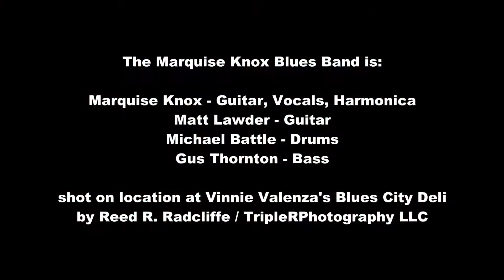Marquise Knox at the Blues City Deli - Seven Spanish Angels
The Marquise Knox Blues Band played the Blues CIty Deli on June 11, 2015 and a fine time was had by all! for over a thousand more videos and thousands more blues music photographs. Thanks for checking this one out!